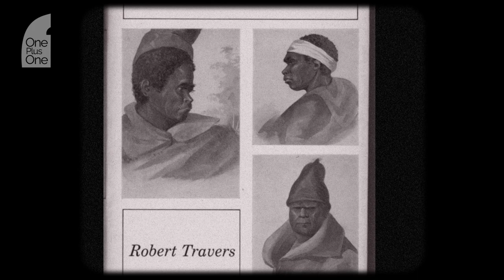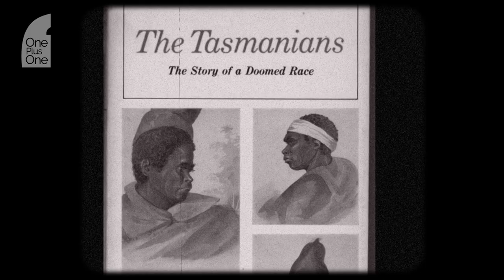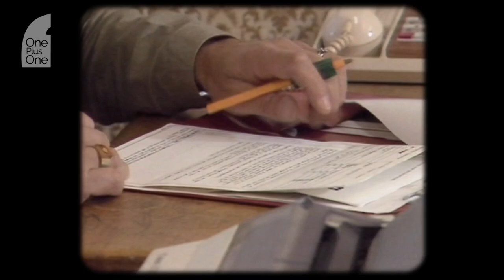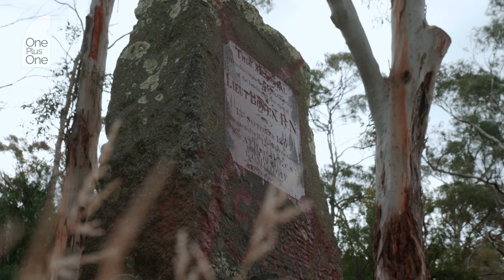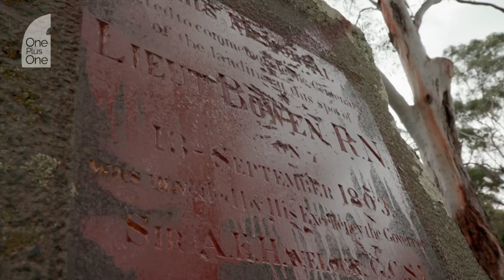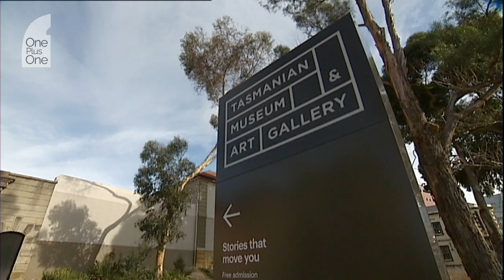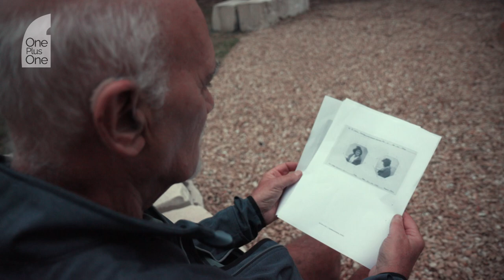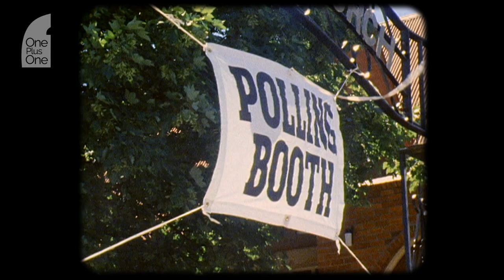Palawa man Rodney Gibbins shares his community’s fight for recognition | One Plus One | ABC News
Palawa man Rodney Gibbins shares what it was like to grow up being told a myth that his people were dying out.

From Lutruwita (Tasmania) Rodney explains how the community fought to repatriate his peoples’ remains and the personal impact of their return.

Warning: The following contains images and voices of deceased Aboriginal people and contains content that some may find confronting.